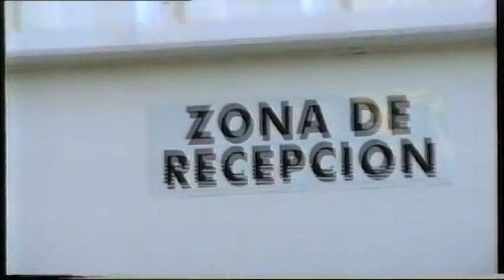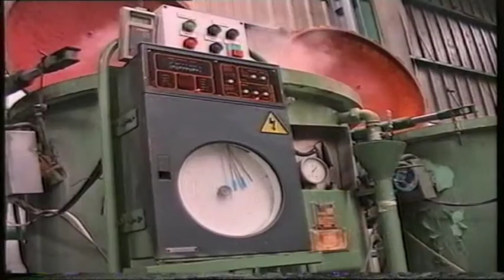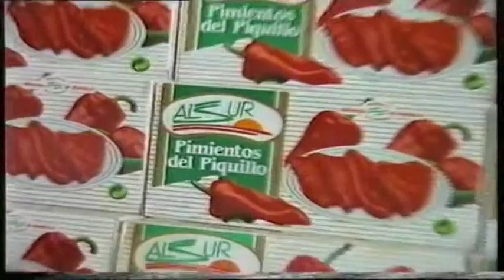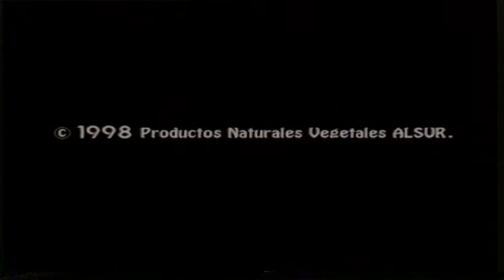Año 1999. Publireportaje Alsur